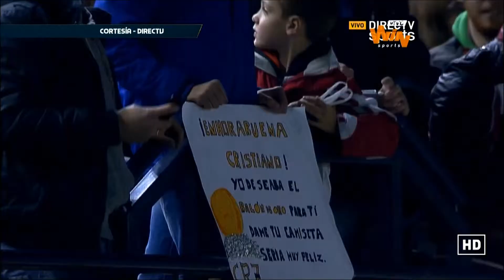real madrid copa rey